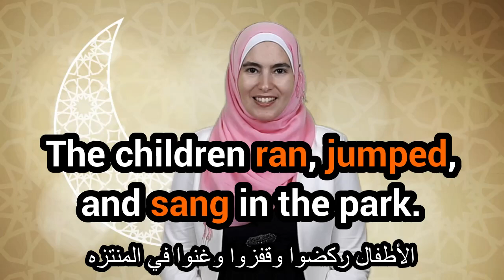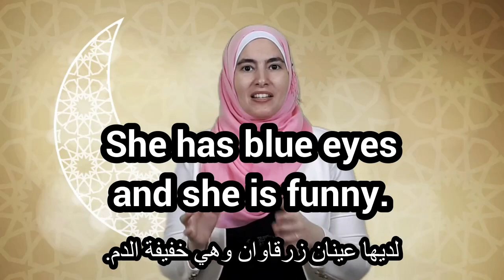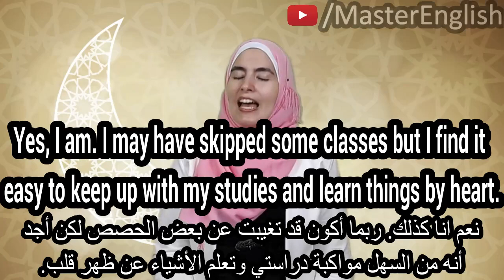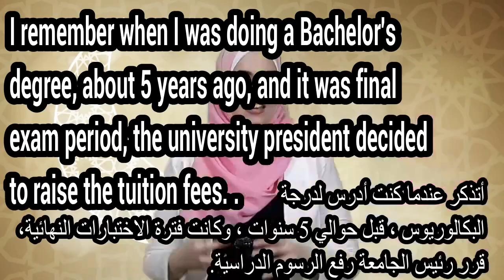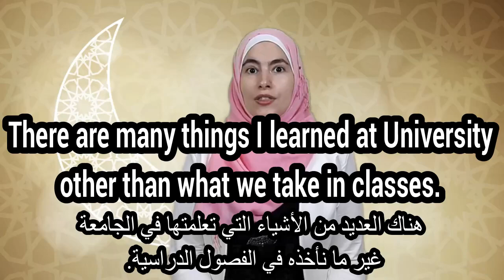(4) محادثة عن المدارس والجامعة بالإنجليزية - Extreme English 🌙🔥🔥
attend classes أن يحضر الصف/ الفصل
intensive course دورة مكثفة
to meet a deadline أن تنهي الوظيفة في الوقت المحدد
to keep up with my studies أن تتابع دراستك بشكل منتظم
learn something by heart أن تحفظ شيئا عن ظهر قلب
public school مدرسة عامة
private school مدرسة خاصة
tuition fees الرسوم المدرسية
higher education التعليم العالي
Bachelor's degree درجة البكالوريوس
Master's degree درجة الماجيستير
to fall behind with your studies أن تتأخر في الدراسة
to sit an exam أن تخضع للامتحان
to sit for an exam
skip class أن لا تحضر الصف

Grammatically correct

Phrase =

I am going out with Jana, Amina, and Leen.
سوف أخرج مع جنى و آمنة ولين.

The children ran, jumped, and sang in the park.
الأطفال ركضوا وقفزوا وغنوا في المنتزه

Last night was cold and dark.
الليلة الماضية كانت باردة ومظلمة.

We have to drive across two states and around a lake to get to Grandma's house.
علينا القيادة عبر ولايتين وحول بحيرة للوصول إلى منزل الجدة.

Conversation:
The best years of my life were when I was at University.
كانت أفضل سنوات حياتي عندما كنت في الجامعة.

There are many things I learned at University other than what we take in classes. For example, I learned to stand up for what I believe is right.
هناك العديد من الأشياء التي تعلمتها في الجامعة غير ما نأخذه في الفصول الدراسية. على سبيل المثال ، تعلمت أن أدافع عن ما أؤمن به.

I remember when I was doing a Bachelor's degree, about 5 years ago, and it was final exam period, the president decided to raise the tuition fees.
أتذكر عندما كنت أدرس لدرجة البكالوريوس ، قبل حوالي 5 سنوات ، وكانت فترة الاختبارات النهائية ، قرر رئيس الجامعة رفع الرسوم الدراسية.

Instead of sitting for exams, students united and protested against this decision.
بدلا من الجلوس للامتحانات ، اتحد الطلاب واحتجوا ضد هذا القرار.

أتقن الإنجليزية" قناة مبتكرة وفريدة على اليوتوب تهدف إلى تعليم اللغة الإنجليزية مجاناً بالصوت والصورة من الصفر للعرب  ولمتكلمي اللغة الإنجليزية للمبتدئين ولمن يريد أن يحسن الإنجليزية في الكتابة واللفظ والقراءة والفهم والنطق والسمع عبر دروس انجليزي أونلاين مجاناً
يسرنا جدا أن نقدم لكم الدروس والكورسات في اللغة الإنجليزية مجانا ويسرنا أيضا الاستماع الى اقتراحاتكم ونصائحكم.